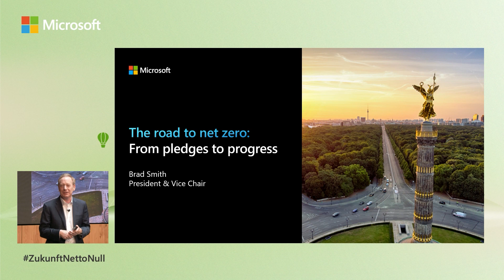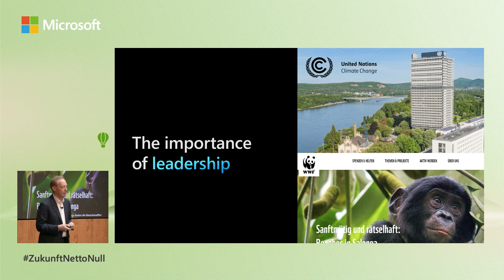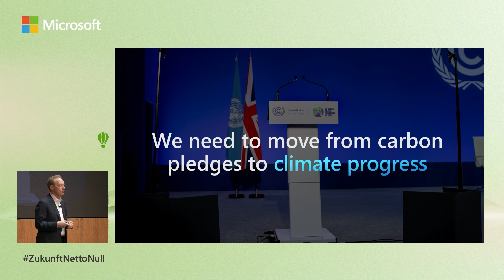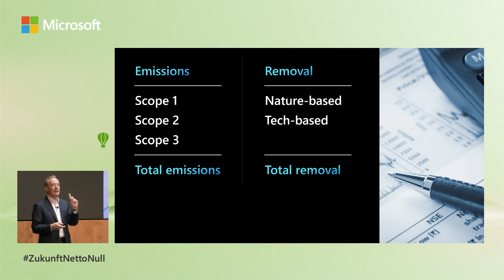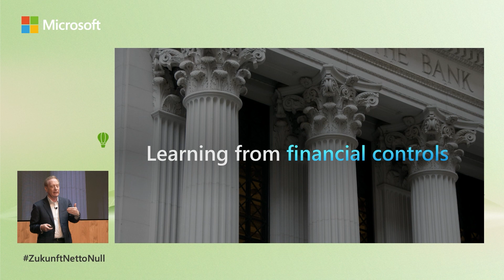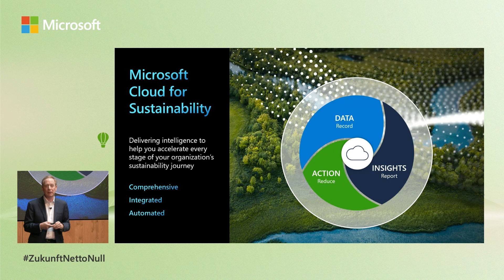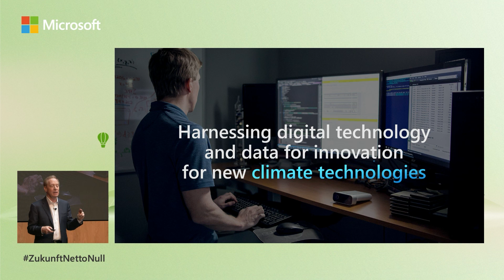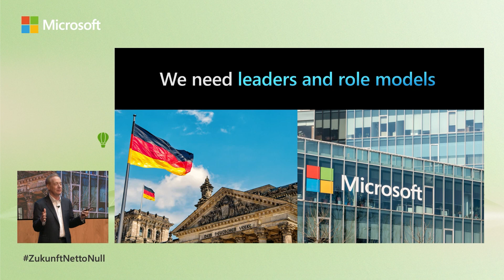Microsoft sustainability commitment: Pledges to progress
Microsoft President and Vice Chair Brad Smith spoke at the Berlin Microsoft Office, delivering a public keynote and participating in a moderated panel to advance the carbon call, promote standardized carbon accounting to achieve net zero, and announce Microsoft’s Cloud for Sustainability.